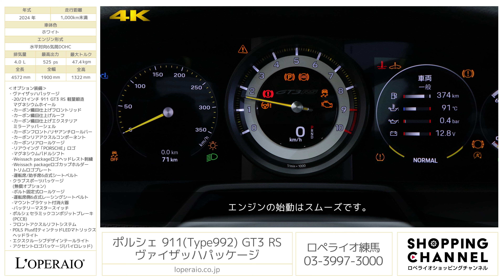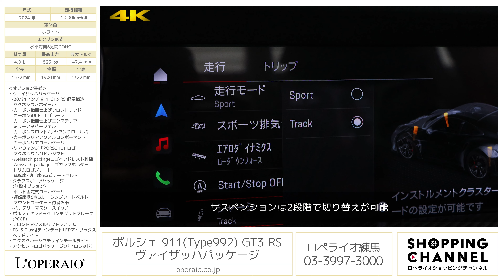ポルシェ 911(Type992) GT3 RS ヴァイザッハパッケージ 2024年式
スワンネックの大きなリアウイングが目を引くポルシェ「992GT3RS ヴァイザッハPKG」が入庫致しました。ポルシェの最上級グレードの上、ヴァイザッハPKG、PCCB（ポルシェセラミックコンポジットブレーキ）等、高額オプションも装備されたお車です。極限までの空力重視で設計されたこちらのお車はダウンフォースはGT3の約3倍と言われており、マクラーレンセナを超えるダウンフォースを実現しています。
ポルシェの市販車では初導入となるDRS(ドラッグ・リダクション・システム)を採用しステアリングに付属されているダイヤル操作にて大型のリアウイングが稼働し、エアブレーキを発生することが可能です。
991.2型のGT3RSから＋5馬力となりますが、別次元の走りを実現しており圧倒的なパフォーマンスを誇ります。ご納車までスピーディーにご案内できますので、新車購入をお考えの方もぜひご検討ください。

・ヴァイザッハパッケージ
　-20/21インチ 911 GT3 RS 軽量鍛造マグネシウムホイール
　-カーボン織目仕上げフロントリッド
　-カーボン織目仕上げルーフ
　-カーボン織目仕上げエクステリアミラーアッパーシェル
　-カーボンフロント/リヤアンチロールバー
　-カーボンリアアクスルコンポーネント
　-カーボンリアロールケージ
　-リアウイング「PORSCHE」ロゴ
　-マグネシウムパドルシフト
　-Weissach packageロゴヘッドレスト刺繍
　-Weissach packageロゴカップホルダートリムロゴプレート
　-運転席/助手席6点式シートベルト
・クラブスポーツパッケージ（無償オプション）
　-ボルト固定式ロールケージ
　-運転席側6点式レーシングシートベルト
　-マウントブラケット付消火器
　-バッテリーマスタースイッチ
・ポルシェセラミックコンポジットブレーキ（PCCB）
・フロントアクスルリフトシステム
・PDLS Plus付ティンテッドLEDマトリックスヘッドライト
・エクスクルーシブデザインテールライト
・アクセントロゴパッケージ（パイロレッド）
・エクステンドレザー/レーステックス
　インテリア(ブラック×ガーズレッド)
・BOSEサラウンドサウンドシステム
・ガーズレッドシートベルト
・PORSCHEロゴエンボスセンターコンソール
・ホワイトメーターパネル
・ホワイトクロノストップウォッチ

‹GT3 RS 専用装備›
・GT3 RS エアロパーツ
　-専用フロント/リアバンパー（エアガイド付）
　-専用カーボンSダクトフロントリッド
　-専用カーボンワイドフロントフェンダー（エアアウトレット/エアガイド付）
　-専用カーボンドア
　-専用カーボンリアフェンダー（エアインテーク付）
　-専用リアリッド（大型エアベント）
　-専用カーボンリアウイング
　-軽量カーボンルーフ（エクステリアカラー塗装）
　-ポリカーボネイト製リアサイドウィンドウ/リアウィンドウ
　-ステッカーエンブレム
・センターロック式20/21インチGT3 RS鍛造アルミホイール　※オプション装着前仕様
・エクスクルーシブデザインフューエルキャップ
・レーステックスGTスポーツステアリング（イエローセンターマーキング）
・カーボン製軽量フルバケットシート（レザー/アルカンターラ）
・ドアオープナーストラップ
・エクステンデッドマットカーボンインテリアパッケージ
・GT3 RSロゴ入りマットカーボンドアシルガード

‹主要諸元›
4.0L 水平対向6気筒DOHC、525ps/47.4kgm、全長×全幅×全高mm 4572×1900×1322mm、車両重量 1525kg

〒１７７－００３３　練馬区高野台１－１５－３５